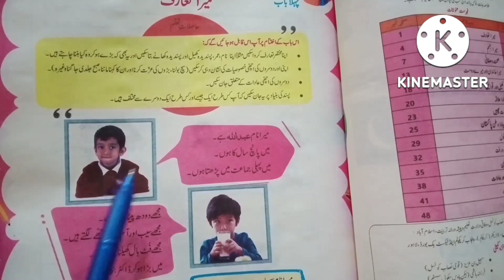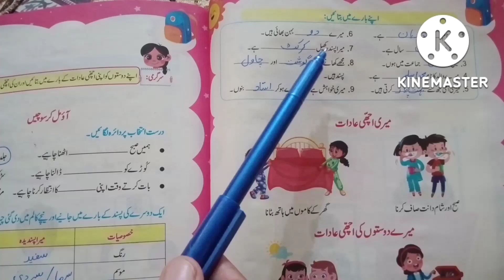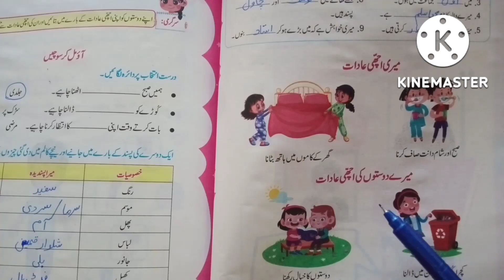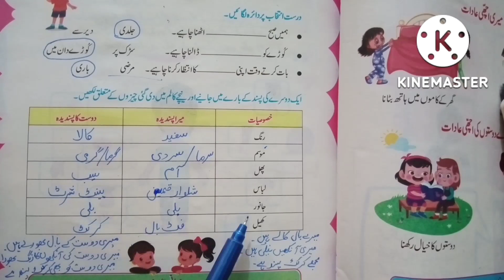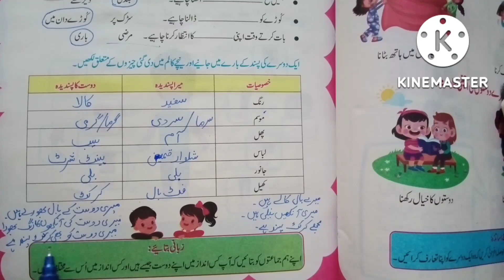Waqfiyet e ama class 1|| Bab no 1|| Mera taaruf||میرا تعارف||page 1,2,3|| Reading, Exercise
this video is complete reading and solved Exercise of lesson no 1 class 1 waqfiyet e ama. Title of this unit is My introduction . I hope after learning this lesson my students will be able to introduce them in class.